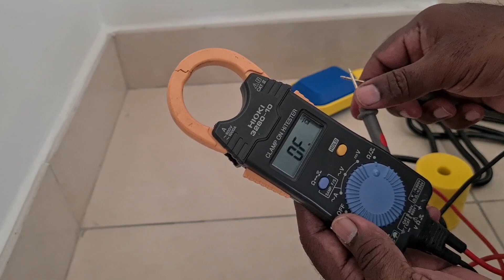water floating switch function